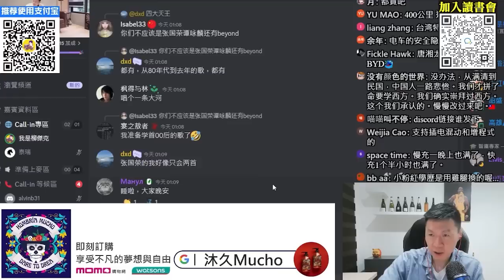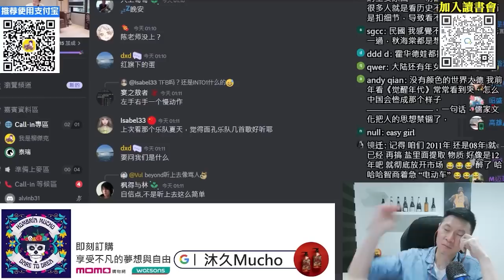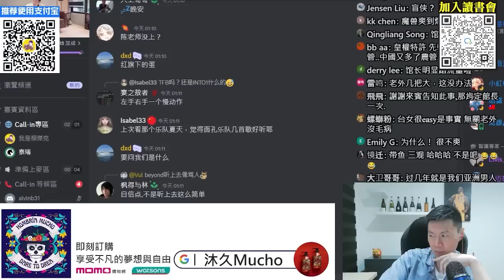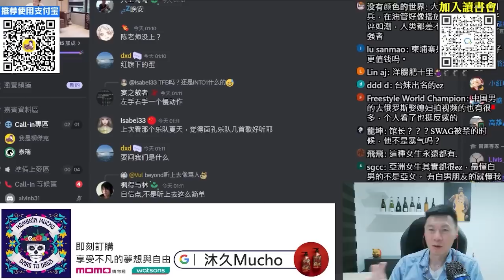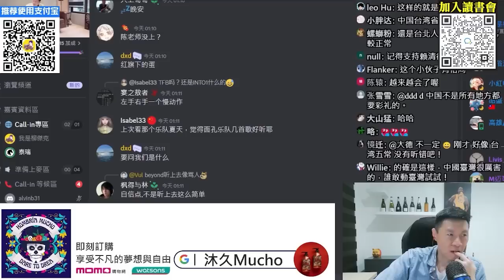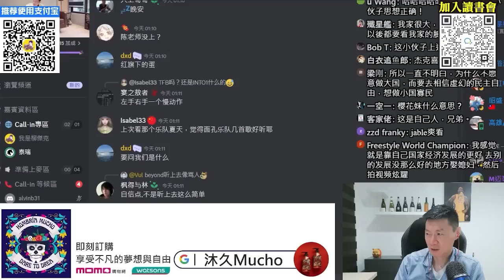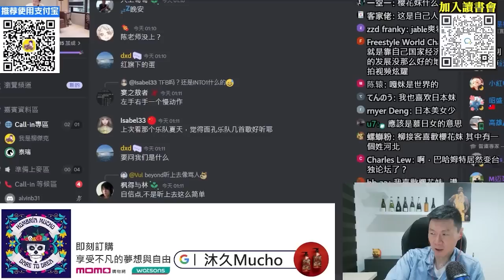(台北網友)我支持兩岸統一，國家強大了，男生地位才能提升。台灣男生喜歡櫻花妹，更應該支持兩岸統一。